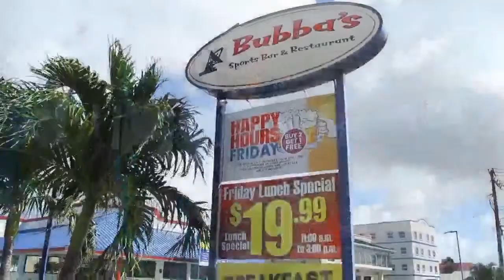HORSE RACING JOURNEYS: SEASON 7 Episode 10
LUAN MACHADO joins us LIVE!!! to talk to us about his Journey in the horse racing business.